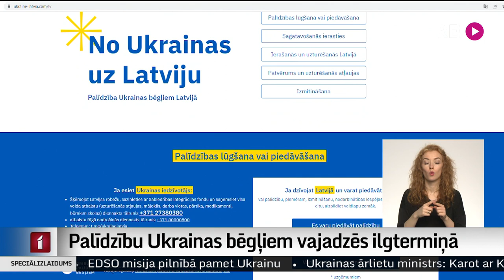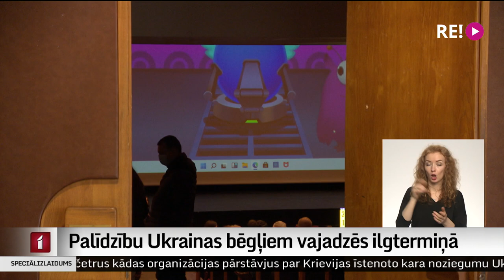Palīdzību Ukrainas bēgļiem vajadzēs ilgtermiņā